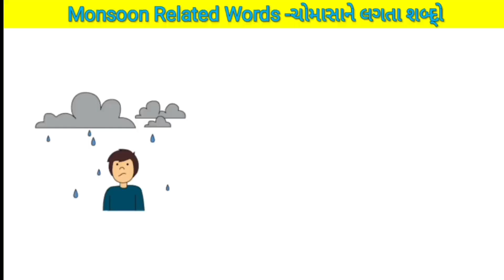Meaning In English. કમોસમી વરસાદનો ઇંગ્લીશમાં અર્થ.